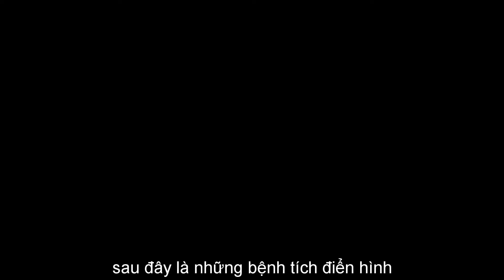video về bệnh thương hàn ghép dịch tả lợn